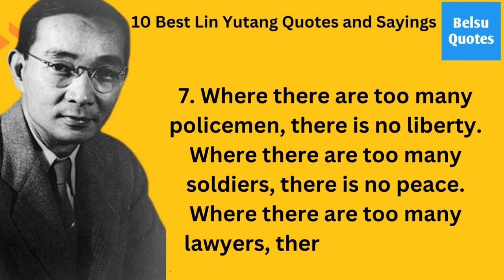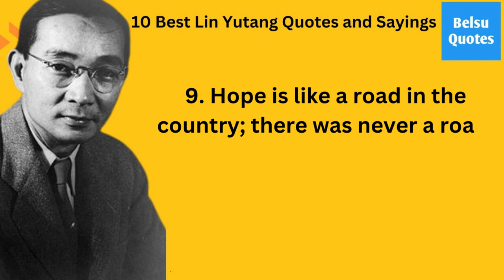10 Best Lin Yutang Quotes and Sayings | Belsu Quotes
10 Best Lin Yutang Quotes and Sayings | Belsu Quotes
Lin Yutang (October 10, 1895 – March 26, 1976) was a Chinese writer, translator, linguist and inventor. His informal but polished style in both Chinese and English made him one of the most influential writers of his generation, and his compilations and translations of classic Chinese texts into English were bestsellers in the West.
inspirational quotes,powerful quotes,quotes,quotes about life,quotes of great persons,quotes of the great

Wellcome to my channel friends. this channel will provide you all of my powerful motivation and helpful knowledge. if you have a dream or goal  right person will guide you in the right direction.
Our channel will introduce you to inspirational and best positive quotes. So that you can determine the value of your own life. And you can be motivated to reach the highest peak of your success destination. Because just one sentence in this video can make a big difference in your life.  One inspirational quote is enough to change your life. We always try to give you the gift of Motivational Quotes to make your journey easier.
👉Motivational & Education Video
👉Inspirational Quotes
👉Provide Helpful Knowledge